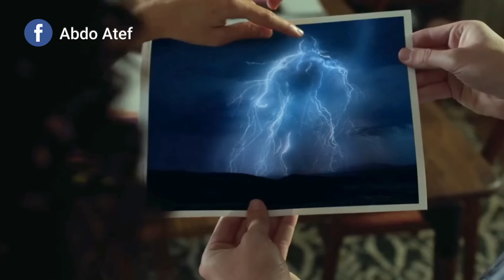" ولد صغير بيمتلك قوه خارقه ولكن لما بيغضب بيفقد السيطره على قوته " ملخص مسلسل raising dion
" ولد صغير بيمتلك قوه خارقه ولكن لما بيغضب بيفقد السيطره على قوته "
ملخص مسلسل raising dion